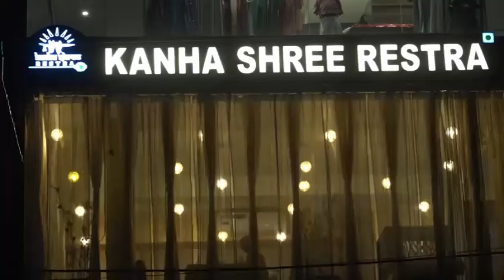गोपाष्टमी के अवसर पर उमड़ा आस्था का सैलाब